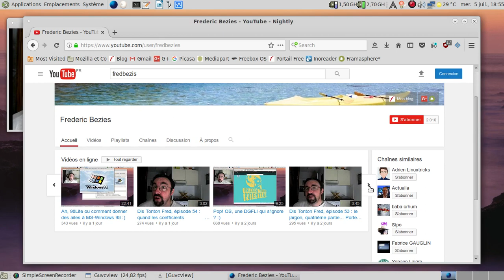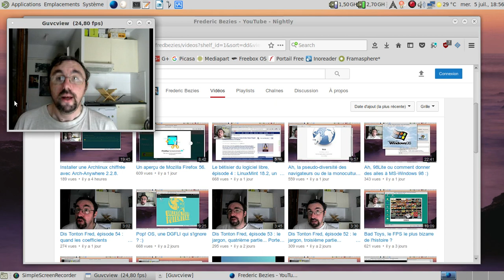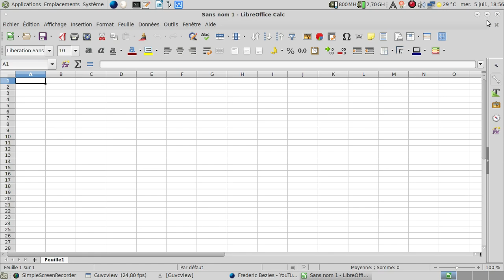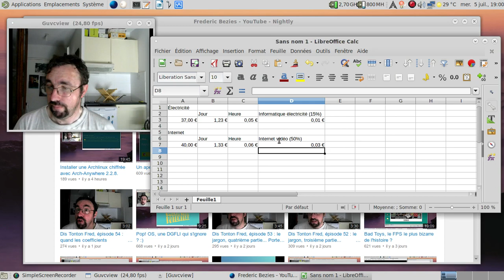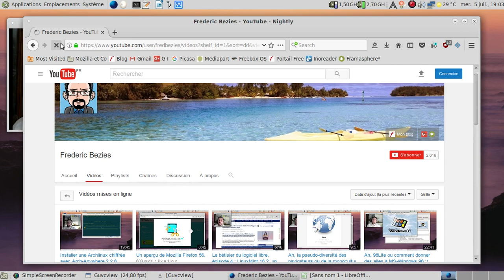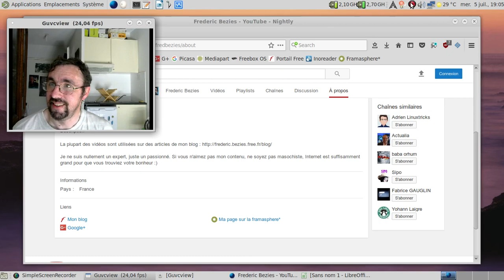Soyons grossier, en effet parlons de transparence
Une petite vidéo en ce qui concerne mon refus de monétiser ma chaine.

Et merci à toutes les personnes qui feront preuve de leur *ouverture d'esprit* en mettant un pouce vers le bas.